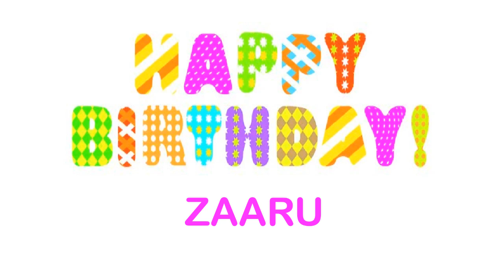Zaaru Wishes & Mensajes